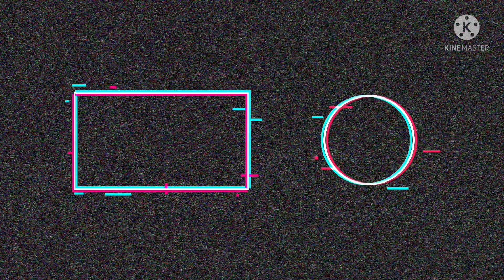from home to work l samal to davao